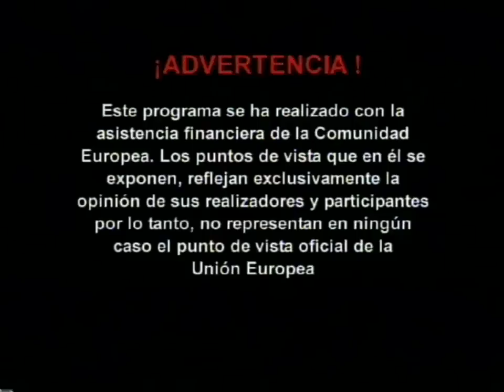CONTRAVÍA CAP 35. Reelección en Colombia y en Venezuela. (22/4/04)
Opiniones frente al cambio de la constitucion para permitir la reelección del presidete en este caso del mismo que esta en ejercicio el presidente Alvaro Uribe, el mismo que otrora como candidao en 2002 que aseguraba que era inconveniente que un presidente se dedique a hacer campaña para su propio releccion.